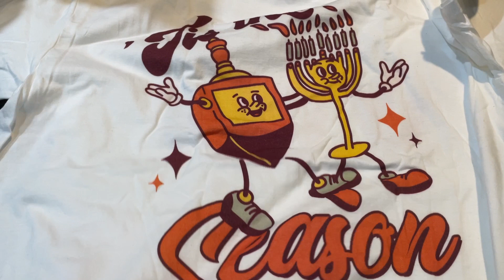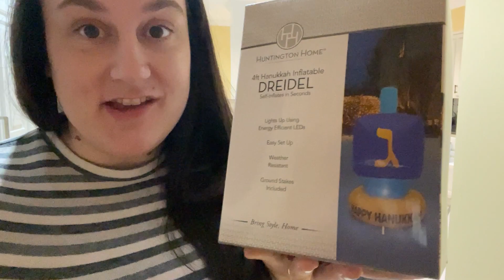VLOGnukkah 2023 #1 | First Night of Hanukkah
The first night of Hanukkah was a busy one! I hope you had a joyful night!